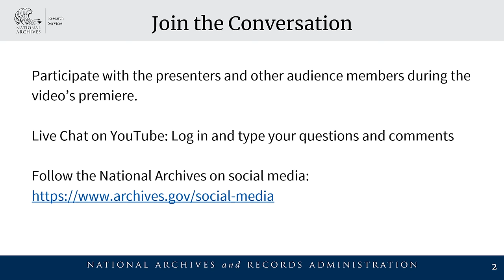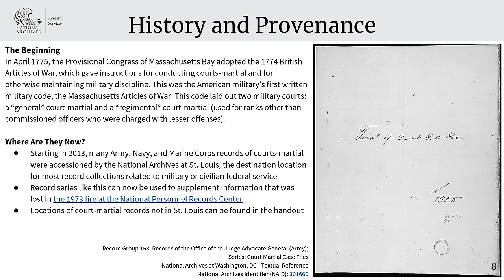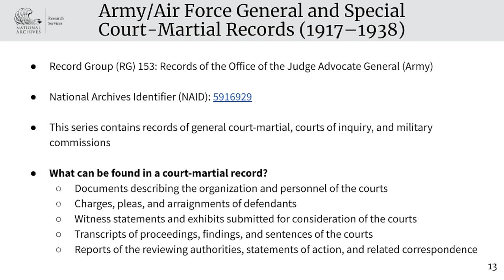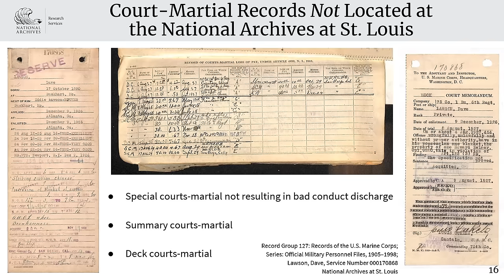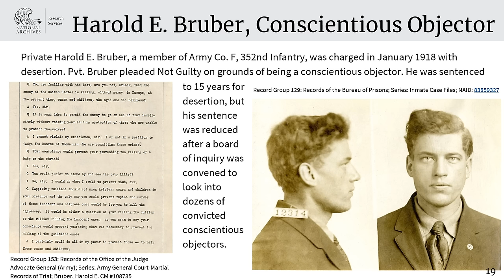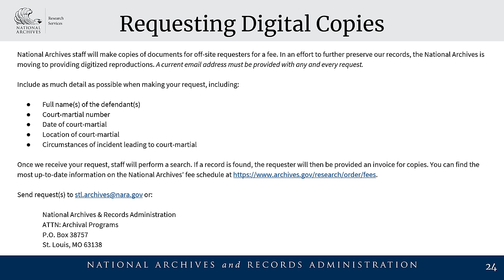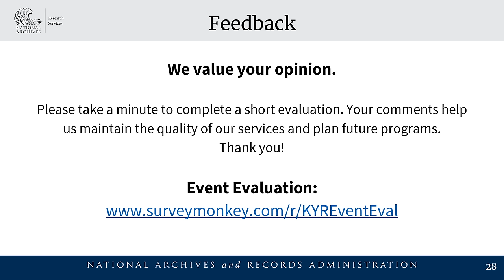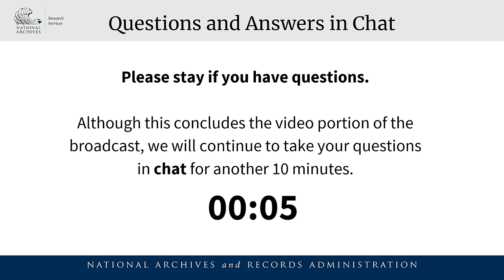Know Your Records - Researching Court-Martial Records at NARA at St. Louis (September 26, 2024)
Researching Court-Martial Records at the National Archives at St. Louis by Kayla Dawkins and Katherine Terry

Kayla is an archives specialist at the National Archives at St. Louis
Katherine is an archives technician at the National Archives at St. Louis

Courts-martial are trials convened to try members of the armed forces or other countries' prisoners of war (POWs). Records of these trials can cover cases ranging from petty theft to conscientious objection to murder. Our presenters will give a history of court-martial records, examples of record content found at the National Archives at St. Louis, and step-by-step guidance on requesting these publicly available records.

00:00 - Welcome
01:08 - Session overview and presenter biographies
02:45 - Introduction to Court-Martial records and an advisory
03:31 - Origins of Courts-Martial
05:41 - Types of of Courts-Martial records
09:19 - Arrangement and description of Court-Martial records
11:39 - Types  of Court-Martial records by branch of service
12:37 - Army/Air Force general and special Courts-Martial
17:14 - Navy and Marine general and special Courts-Martial records
19:18 - Court-Martial records not found at NARA St. Louis
20:55 - Example of Court-Martial records - Battle of Bamber Bridge
22:44 - Example of Court-Martial records - Jackie Robinson
25:28 - Example of Court-Martial records - conscientious objector
27:05 - Example of Court Martial records - Black Women's Army Corps
29:35 - Example of Court-Martial records - German spy
32:47 - Requesting digital copies of of Court-Martial records
33:52 - Planning a visit to St. Louis
35:31 - Closing, Event Survey, Other Resources
36:13 - Questions and answers in the chat